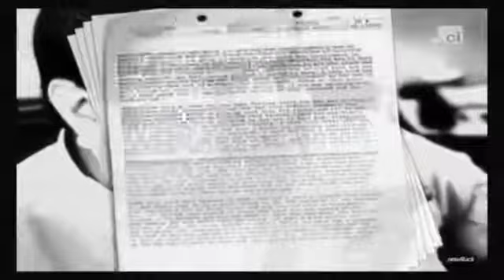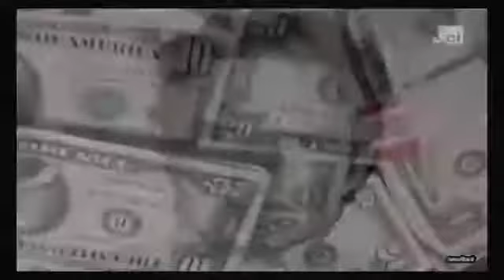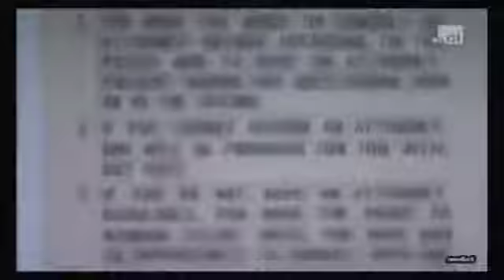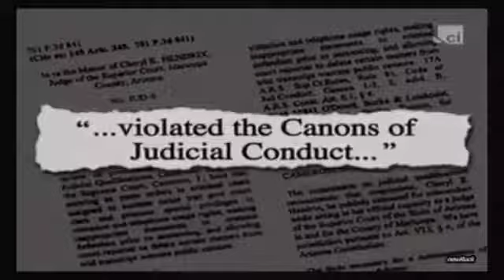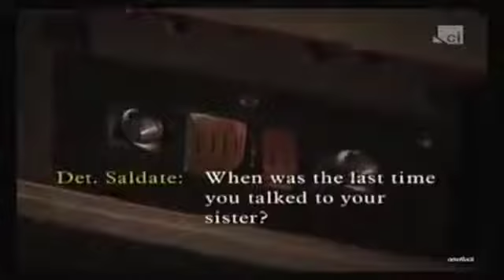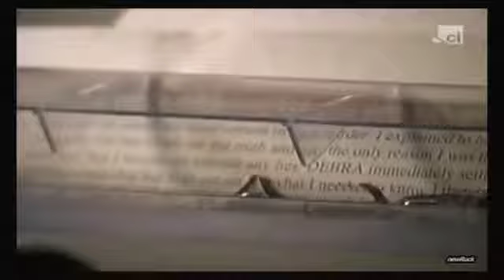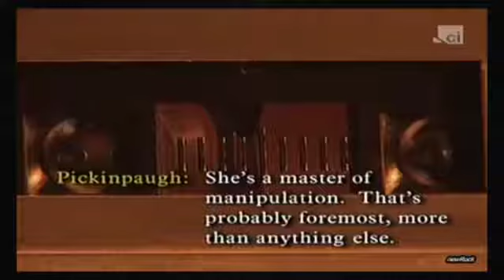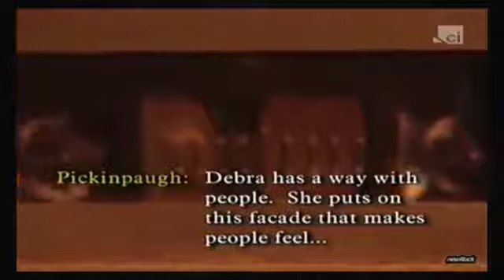Forensic Files The Murder Of Patricia Lang